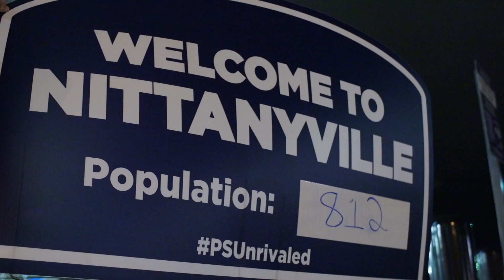Nittanyville Dunk Contest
Check out some of the highlights (and lowlights) of the 2014 Nittany Dunk Contest, judged by the 2014-15 Nittany Lion players.